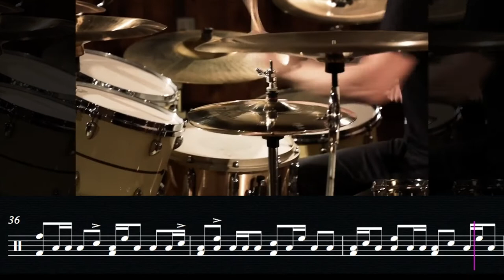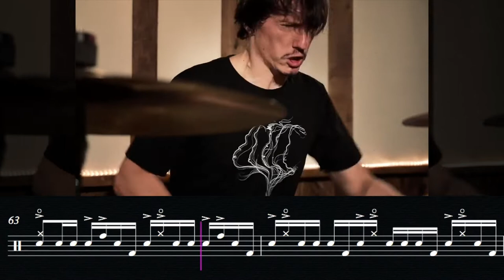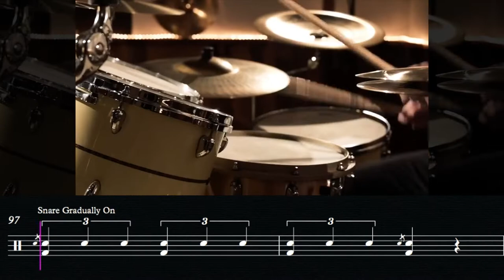AB Drums Transcripts EP #10 - Mario Duplantier (GOJIRA) - Full Drum Solo Transcription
Episode #10 - Mario Duplantier (GOJIRA) - Full Drum Solo Transcription

This episode features Mario Duplantier and his absolutely insane drum solo he posted recently. Mario plays in the french metal band Gojira who i'm a huge fan of and have been for a long time!

Mario is without a doubt one of the best drummers in the metal scene right now! His speed and endurance around the kit is absolutely mesmerising and this drum solo only highlights a small amount of his full capability (believe it or not!)